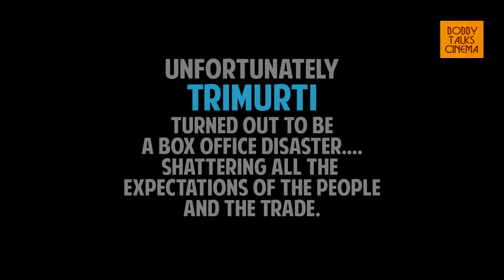Shah Rukh Khan Old Interview during the making of TRIMURTI with Jackie, Anil - Bollywood Old Video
SRK Shah Rukh Khan Rare Old Bollywood Interview from the late 1990s with Jackie Shroff, Anil Kapoor, Subhash Ghai, Mohan Aghashe and Mukul. S. Anand during the making of TRIMURTI - Nostalgic Bollywood Interviews from the past.

From the times when interviews used to be more friendly and the icons used to openly talk about themselves, their thought process, expressing on various topics related to their films, the people and the society.